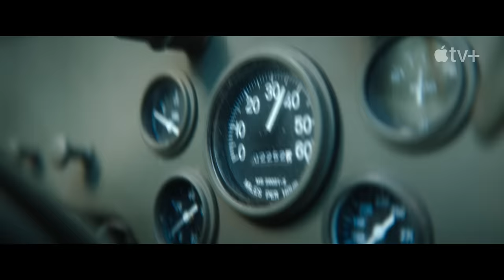Monarch: Legacy of Monsters — An Inside Look | Apple TV+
Beneath the surface of a world that belongs to monsters. Monarch: Legacy of Monsters is streaming now on Apple TV+

Following the thunderous battle between Godzilla and the Titans that leveled San Francisco, and the shocking revelation that monsters are real, “Monarch: Legacy of Monsters” tracks two siblings following in their father’s footsteps to uncover their family’s connection to the secretive organization known as Monarch.

Clues lead them into the world of monsters and ultimately down the rabbit hole to Army Officer Lee Shaw (played by Kurt Russell and Wyatt Russell), taking place in the 1950s and half a century later where Monarch is threatened by what Shaw knows.

Based on the Monsterverse from Legendary, and starring Kurt Russell, Wyatt Russell, Anna Sawai, Kiersey Clemons, Ren Watabe, Mari Yamamoto, Anders Holm, Joe Tippett and Elisa Lasowski, this dramatic saga — spanning three generations — reveals buried secrets and the ways that epic, earth-shattering events can reverberate through our lives.